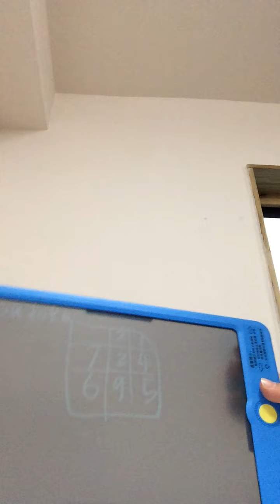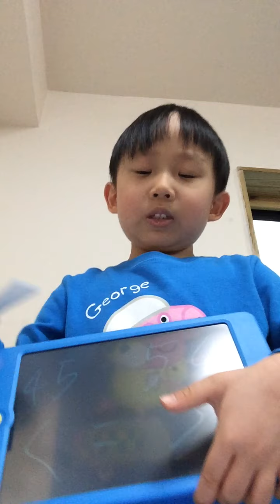Let’s play quiz